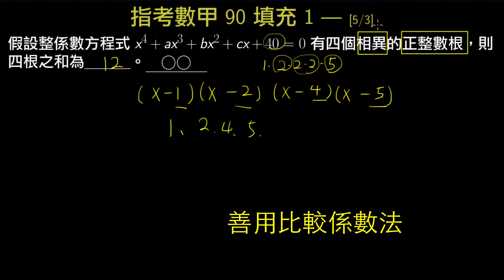指考數甲90-填充1-一次因式檢驗法-四個相異正整數根 [4/2/]